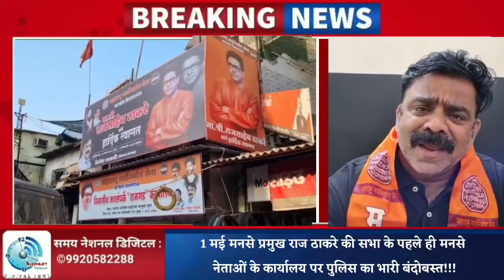1 मई मनसे प्रमुख राज ठाकरे की सभा के पहले ही मनसे नेताओं के कार्यालय पर पुलिस का भारी बंदोबस्त!!!